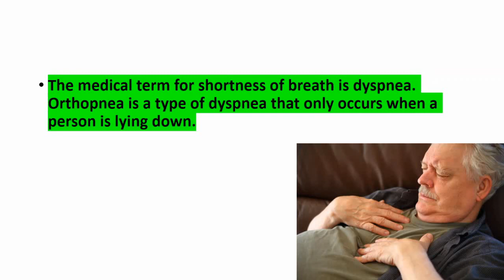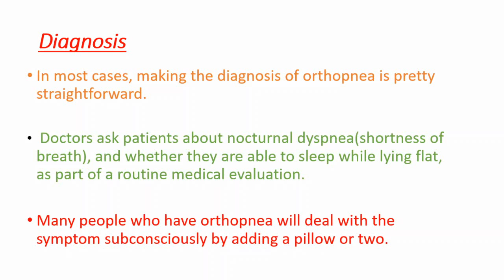WHAT IS ORTHOPNEA?: Symptoms-Causes-Diagnosis-Treatment-Mechanism- Orthopnea VS Dyspnea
What is orthopnea?
Orthopnea is the sensation of breathlessness in the recumbent position, relieved by sitting or standing. Paroxysmal nocturnal dyspnea (PND) is a sensation of shortness of breath that awakens the patient, often after 1 or 2 hours of sleep, and is usually relieved in the upright position.

What causes Orthopnea?
Orthopnea is caused by increased pressure in the blood vessels of your lungs. When you lie down, blood flows from your legs back to the heart and then to your lungs. In healthy people, this redistribution of blood doesn't cause any problems.

What is Orthopnea in cardiology?
Cardiology. Orthopnea or orthopnoea is shortness of breath (dyspnea) that occurs when lying flat, causing the person to have to sleep propped up in bed or sitting in a chair.

How do you test for Orthopnea?
In most cases, making the diagnosis of orthopnea is pretty straightforward. Doctors ask patients about nocturnal dyspnea, and whether they are able to sleep while lying flat, as part of a routine medical evaluation. Many people who have orthopnea will deal with the symptom subconsciously by adding a pillow or two.

Why am I short of breath when lying down?
Potential causes include congestive heart failure, obesity, and respiratory issues. Sometimes, people find it hard to breathe when they are lying down flat. The medical term for this is orthopnea. People who experience this will often need to prop themselves up on pillows so that they can sleep.

Can GERD cause Orthopnea?
Orthopnea is associated with gastroesophageal reflux (GERD), congestive heart failure, morbid obesity, and ascites.

What is the mechanism of dyspnea?
Dyspnea results from a dissociation between central respiratory drive and incoming afferent information from receptors in the airways, lungs and chest wall [38, 70]. A feedback linked to peripheral afferents (chest wall, lungs) modulates central respiratory drive and attenuates respiratory effort perception.